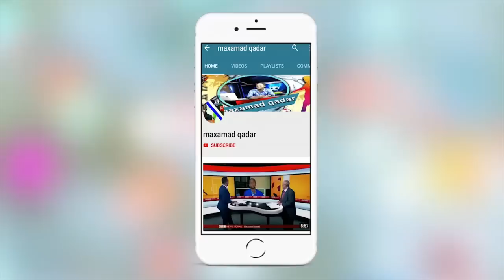Wararka maanta ugu weyn ciyaaraha,Everton vs Liverpool,Sheekooyinkii Clasico laga Yiri+ciyaraha kale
Wararka maanta ugu weyn Ciyaaraha iyo Maxamad Qadar